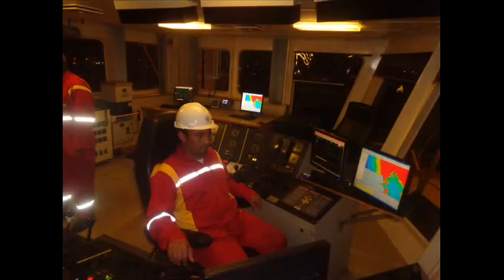the night scenery of the harbor intimidation, the United Arab Emirates in November 2014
Photos "the new Suez Canal," the night scenery of the harbor intimidation, the United Arab Emirates in November 2014
Hany Abdel-Rahman
For more continued videos
Hany Abdel-Rahman
More exclusive videos for the new Suez Canal and the images follow

New Suez Canal dream of Egypt on the following link

 Press and media Hani Abdel Rahman, the founder of the site on Facebook on the following link